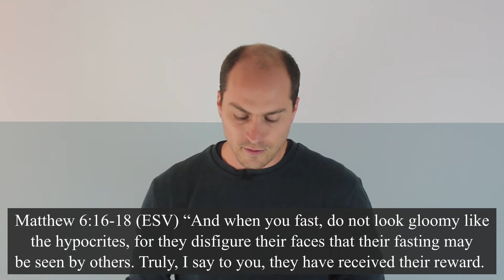Motivation Matters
Sermon on the Mount part 4/9

In this part of the Sermon on the Mount, Jesus discusses three core practices of Jewish piety. He explains how we should be careful that our motivation is the right one. Jesus confronts hypocrisy, because He knew it would destroy intimacy - the very thing our soul most craves for.